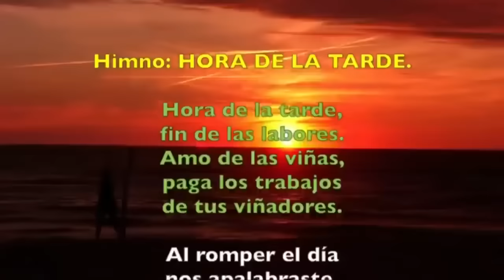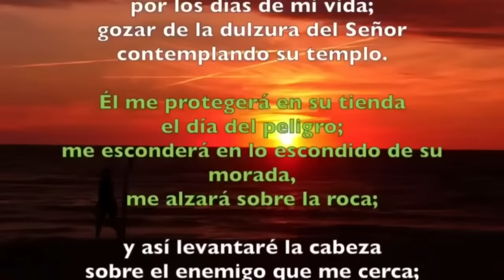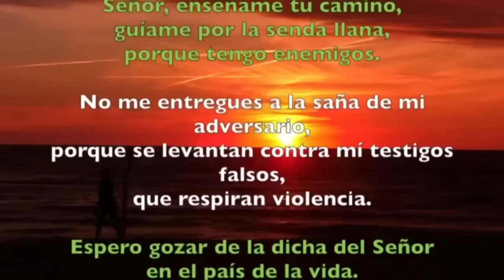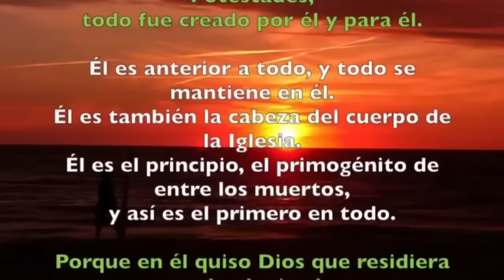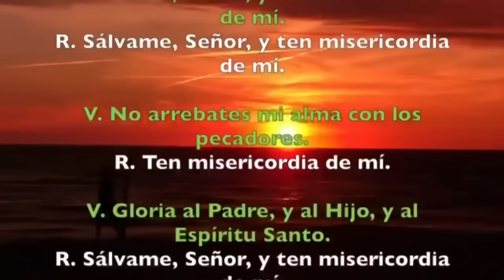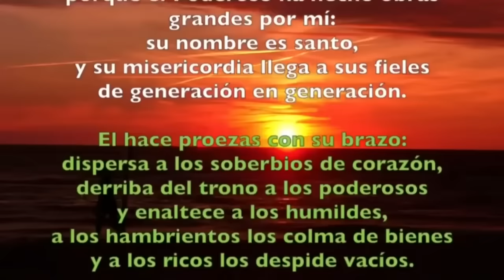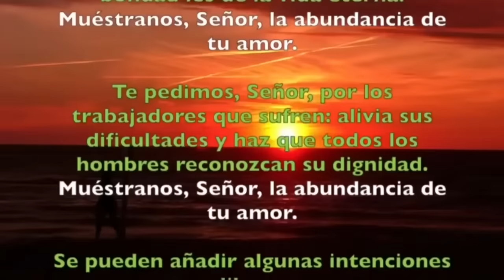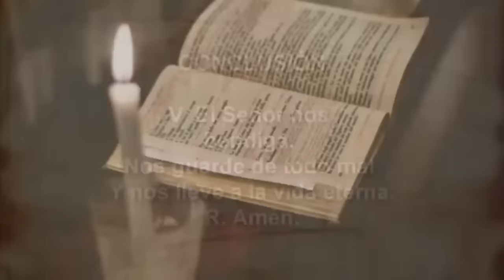Oración de la tarde (Vísperas), MIÉRCOLES 10 ENERO 2024 | I SEMANA DE TIEMPO ORDINARIO